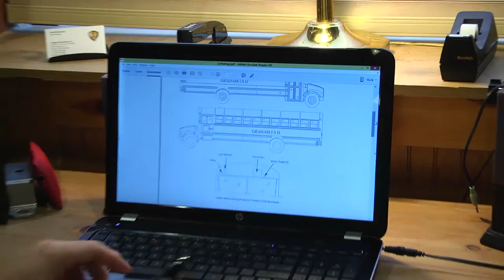Longhorn Bus Sales Promotional Video for Rhome, TX